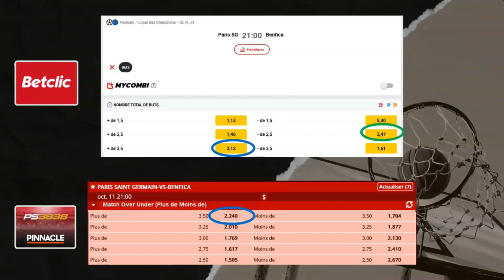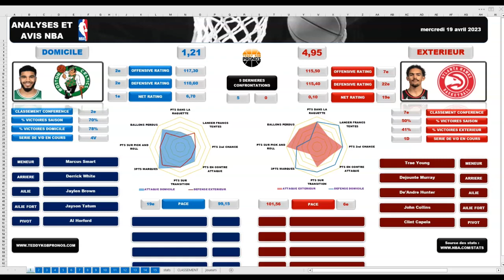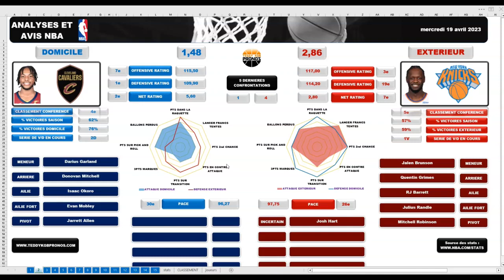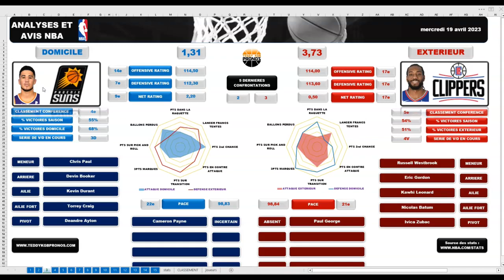PRONOSTICS NBA : MES 3 ANALYSES 19/04/23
- Explication du graphique de la vidéo :
A gauche, la surface pleine en bleu représente le niveau de qualité d'attaque de l'équipe à domicile.  La surface vide en rouge représente le niveau défensif de l'équipe extérieur.

A droite, la surface pleine en rouge représente le niveau de qualité d'attaque de l'équipe à l'extérieur.  La surface vide en bleu représente le niveau défensif de l'équipe à domicile.

▬▬▬▬▬▬▬▬▬▬▬ 💻 MON SITE 💻 ▬▬▬▬▬▬▬▬▬▬▬

▬▬▬▬▬▬▬▬▬▬▬ MON PARCOURS ▬▬▬▬▬▬▬▬▬▬